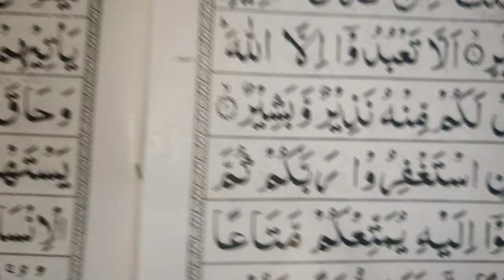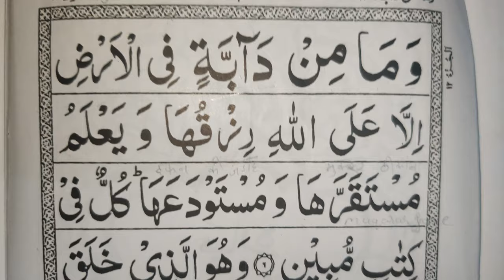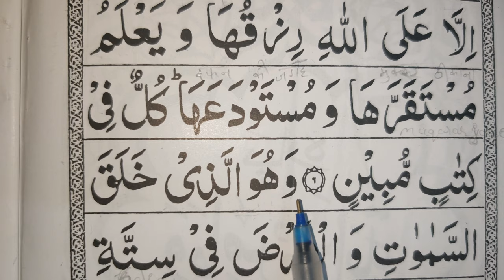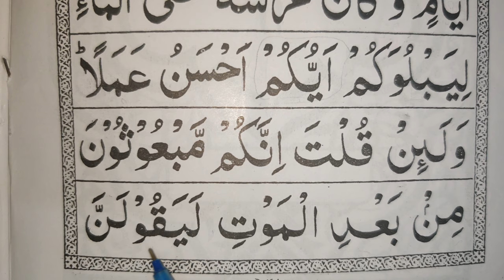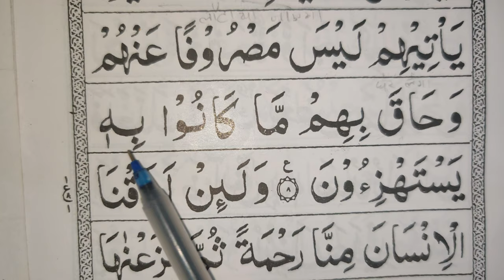Surah Hud, 1st Ruku, easy to learn quran TARJUMA / TRANSLATION in urdu/hindi word to word